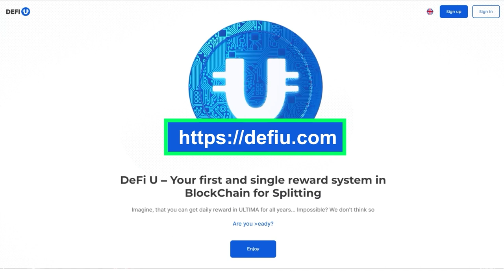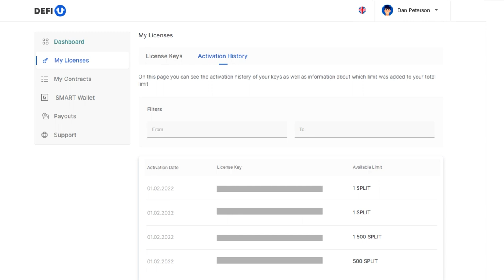如何用 WIN 代币购买分割许可证？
在此说明中，我们要向大家介绍一下，如何在 DeFi-U 网站上用用 WIN 购买 SPLIT许可证。请注意，使用 WIN 代币的交易不计入交易额。

提醒说一下，WIN 代币是 Ultima Business 联盟计划中的一个独特工具，可以用来购买许可证。此类代币可以自己使用，也可以转让给他人。